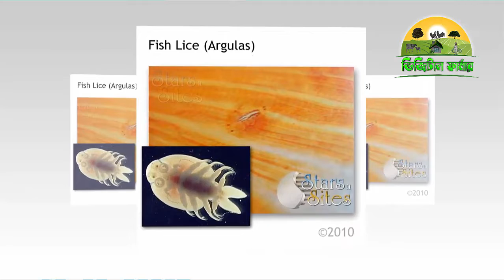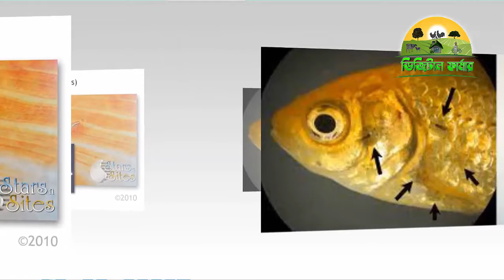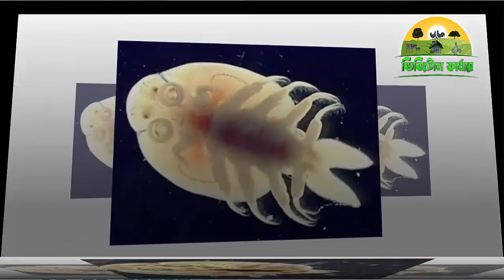মাছ চাষে উকুনের সমস্যা সমাধানে করনীয় // The problem of lice in fish farming should be solved II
সুপ্রিয় দর্শকমণ্ডলী, আস-সালামুআল্লাইকুম । Digital Farmer এর পক্ষ থেকে আপনাদের সবাইকে জানায় আন্তরিক শুভেচ্ছে ও অভিন্দন । কৃষি সংক্রান্ত সকল তথ্য প্রচার করা Digital Farmer এর মূল লক্ষ ও উদ্দেশ্য । দর্শক Digital Farmer হতে প্রতিনিয়ত নিদিষ্ট , একই সময়ে ভিডিও আপলোড করা হয় । তাই কৃষি বিষয়ে যে কোন প্রশ্ন ও মতামত জানাতে আমাদের ভিডিওতে কমেন্ট করে জানান .। আমরা ইন্টারনেট হতে সংগৃহীত তথ্যের ভিত্তিতে নিউজ ভিডিও তৈরি করি। প্রচারিত ভিডিও গুলো Facebook Share করে ছড়িয়ে দিন তবে Facebook এ Re-upload করা থেকে বিরত থাকুন । এই চ্যানলের ভিডিও কপি করা থেকেও বিরত থাকুন। লাইক কমেন্ট ও সেয়ার করে সাথেই থাকুন। দেখতে থাকুন আমাদের প্রোগ্রাম।

Digital_Farmer উকুন# fish_farming